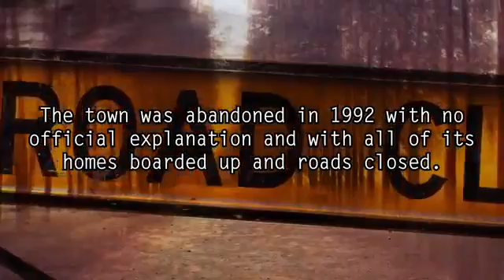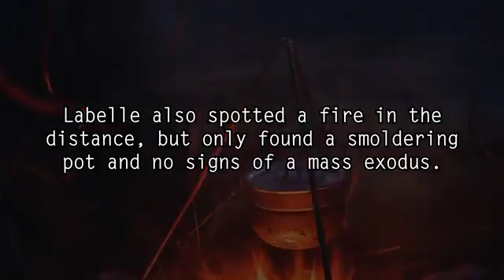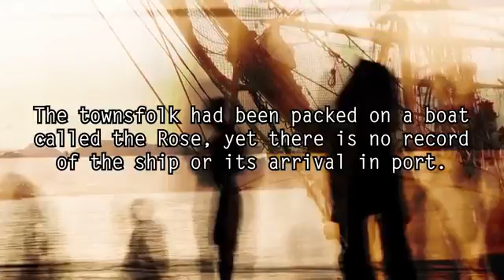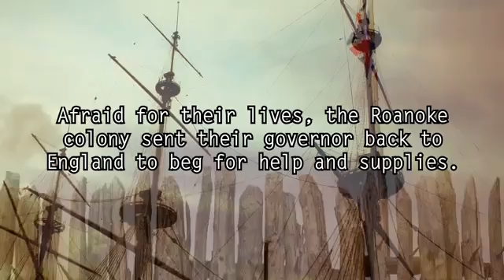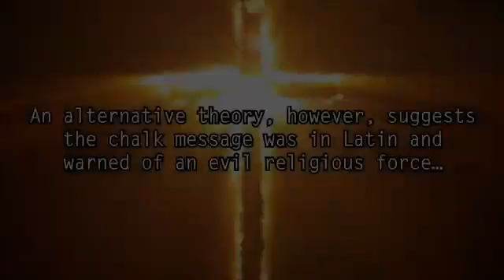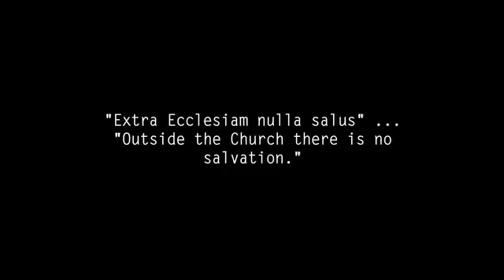5 Towns That Mysteriously Disappeared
crazy stuff man